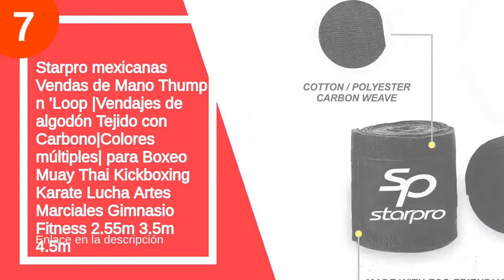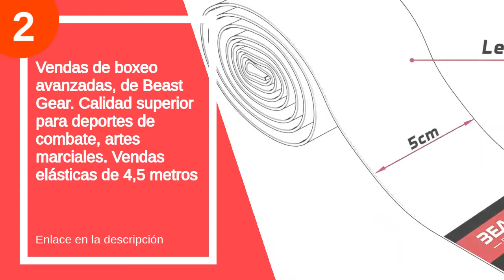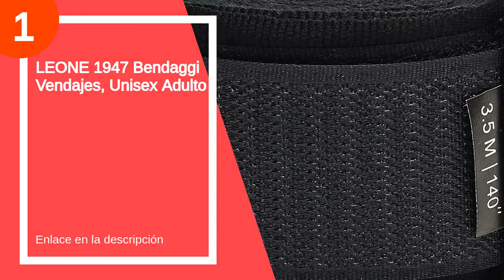Las 7 mejores vendas leone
✋  Aquí están las 7 mejores vendas leone disponibles en el mercado.

??? ENLACES DE COMPRA VENDAS LEONE ???

7) Starpro mexicanas Vendas de Mano Thump n ’Loop |Vendajes de algodón Tejido con Carbono|Colores múltiples| para Boxeo Muay Thai Kickboxing Karate Lucha Artes Marciales Gimnasio Fitness 2.55m 3.5m 4.5m

6) Starpro mexicanas Vendas de Mano Thump n ’Loop |Vendajes de algodón Tejido con Carbono|Colores múltiples| para Boxeo Muay Thai Kickboxing Karate Lucha Artes Marciales Gimnasio Fitness 2.55m 3.5m 4.5m

4) Sanabul Vendas Elásticas Profesionales De 450cm para Boxeo Kickboxing Muay Thai MMA

3) RDX Vendas Boxeo Guantes Interiores, 4,5 Metros 180 Pulgadas Elástico Correa de Muñeca Soporte Cinta, Vendaje Envolturas Protector, Muay Thai MMA Kick Boxing Artes Marciales Entrenamiento Hand Wraps

2) Vendas de boxeo avanzadas, de Beast Gear. Calidad superior para deportes de combate, artes marciales. Vendas elásticas de 4,5 metros

00:00 - Intro
00:13 - 7) Starpro mexicanas Vendas de Mano Thump n ’Loop...
00:38 - 6) Starpro mexicanas Vendas de Mano Thump n ’Loop...
01:02 - 5) Vendaje de crepé de boxeo adidas Bandagen...
01:26 - 4) Sanabul Vendas Elásticas Profesionales De 450cm para Boxeo...
02:23 - 3) RDX Vendas Boxeo Guantes Interiores, 4,5 Metros 180...
03:28 - 2) Vendas de boxeo avanzadas, de Beast Gear. Calidad...
04:13 - 1) LEONE 1947 Bendaggi Vendajes, Unisex Adulto...